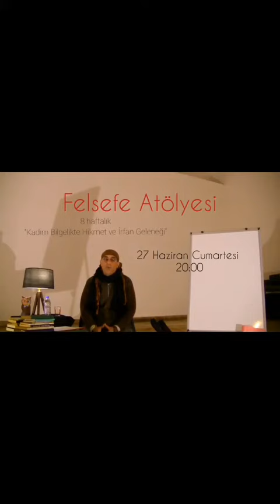Kadim Bilgelik Sohbeti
Yeni katılımcılar için Her Cumartesi Akşamı 20:00’de Anadolu,Pers,Yunan,Orfe,Mısır Kadim Bilgeliği üstüne 8 Haftalık yeni bir Sohbet tekrar başlıyor!

İlgilenenlerin Bilgilerine sunulur 🙏🏽 Kadim Bilgelikte Hikmet ve İrfân Geleneği Atölyesinde Her Cuma akşamı 20:00’de yapılacak Sohbetin Ana Konusu 🍃Muhyiddin Ârabi ve Vahdet’ül Vûcud🍃Varlığın Birliği ... Bu Atölyeye katılım için Ocak Ayında yaptığım  8 Haftalık Sohbete katılmış olmak hususu ve Fususu gerekmektedir!